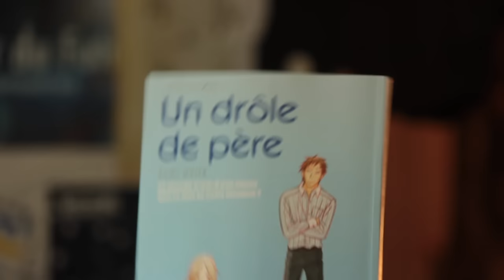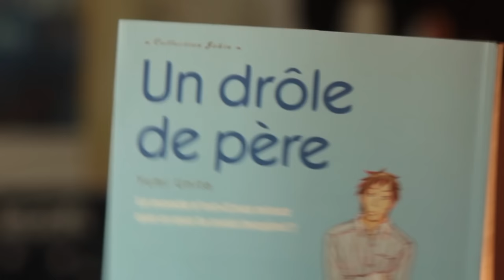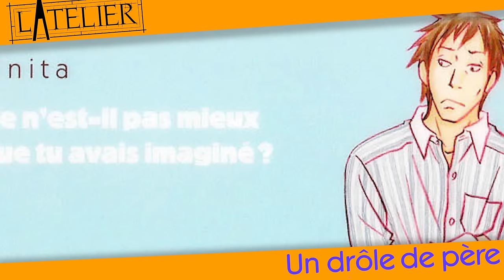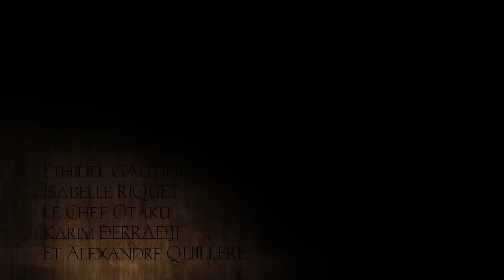L'ATELIER - Ep 20 : Un Drôle de Père (Usagi Drop)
Le dernier épisode de la saison 2 de L'atelier.